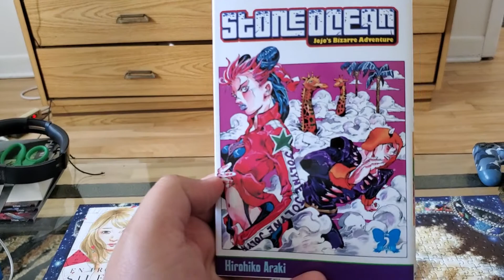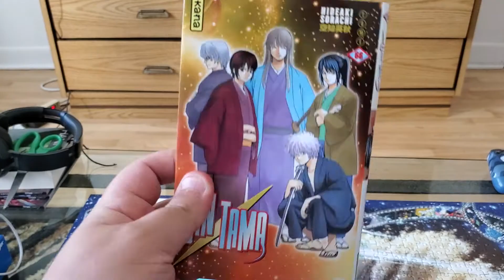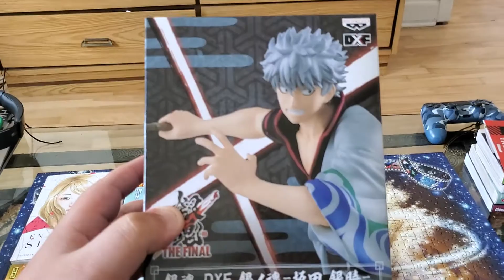Unboxing #18 - Une autre belle figurine !